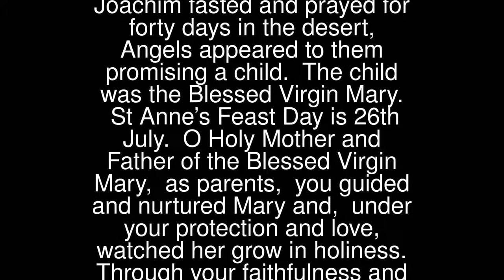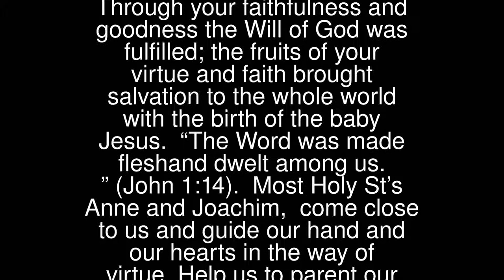St Anne and St Joachim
St Anne was the Blessed Virgin Mary’s mother. According to early church tradition, St Anne lived with her husband, St Joachim, in Galilee before moving to Jerusalem. After St Joachim fasted and prayed for forty days in the desert, Angels appeared to them promising a child. The child was the Blessed Virgin Mary.  St Anne’s Feast Day is 26th July.
 O Holy Mother and Father of the Blessed Virgin Mary, as parents, you guided and nurtured Mary and, under your protection and love, watched her grow in holiness.Through your faithfulness and goodness the Will of God was fulfilled; the fruits of your virtue and faith brought salvation to the whole world with the birth of the baby Jesus.
 “The Word was made fleshand dwelt among us.” (John 1:14).
 Most Holy St’s Anne and Joachim, come close to us and guide our hand and our hearts in the way of virtue.Help us to parent our children and grandchildren with a gentle heart as you did.Show us how to raise our children in faith and bring our families into the Light of Jesus.Remain close to us and help us on our journey to salvation.
 St’s Anne and Joachim, we place our petitions in your hands and ask that you lay them before the child Jesus.
 Seek this, my favour [State your request…] but only if it be for the greater glory of God and the good of my soul.
 Pray: Our Father…, Hail Mary…, Glory be to the Father….
 … St Anne and St Joachim: Pray for Us …
 Related Links:
 Prayer to St Anne – Family Blessing